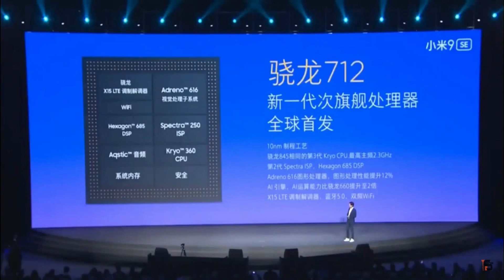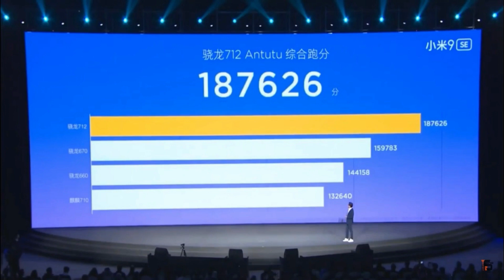Mi 9 SE - Cheap ஆனால் Powerful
Xiaomi officially announced Mi 9 smartphone. The specs, camera, price, features of Mi 9 shown in this video. Tech in Tamil